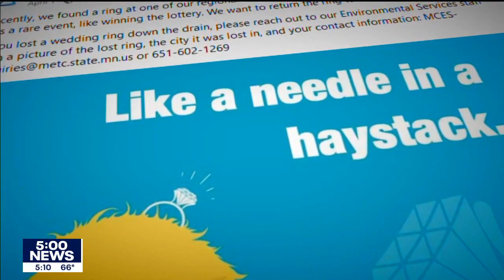Diamond ring found, returned 13 years later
After being flushed down a toilet 13 years ago, a diamond ring gifted for a wedding anniversary was finally returned to a Minnesota couple after being discovered at a wastewater treatment plant in Rogers, Minnesota.